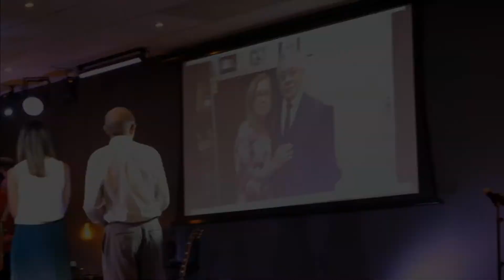HOMENAGENS EM COMEMORAÇÃO AO ANIVERSÁRIO DA NOSSA QUERIDA PRA. JOSY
International Assembly Of God🕊

Contribua Online para obra do Senhor | To support and invest to Iaog Church: